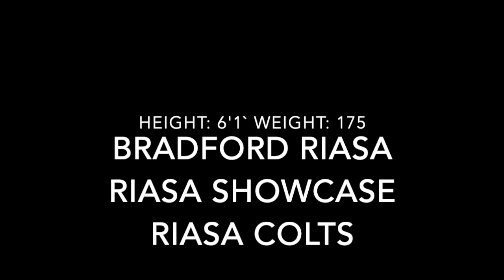Angelo Calfo RIASA Freshman Year Highlights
Teams: Bradford RIASA, RIASA Showcase, RIASA Colts

Positions: Center Midfield (6,8,10)
Tackles: 0:08
Distribution: 2:57
Goals: 10:12
Dribbling 11:15